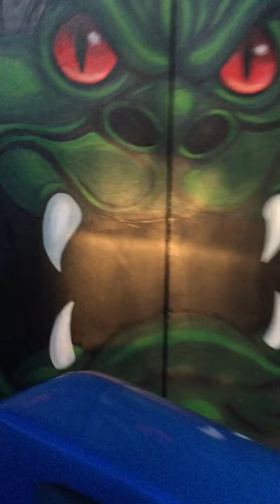Blå tåget på grönalund. Skrek halsarna av oss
Jag och min kusin var på grönan och fick för oss att filma lite.